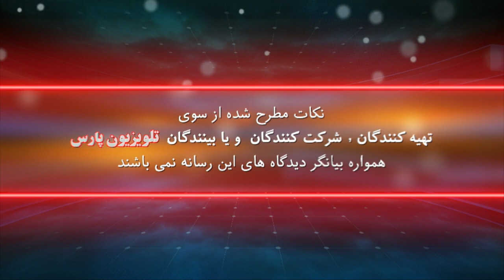بازشناسی باورها با ايمان سلیمانی امیری